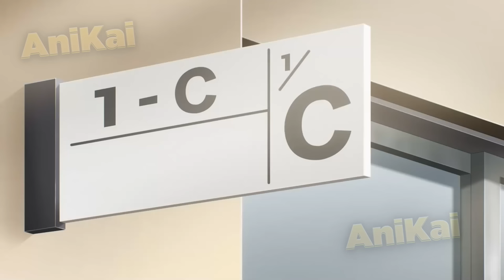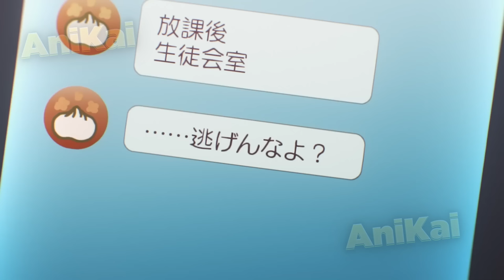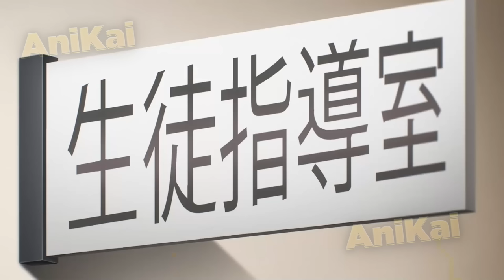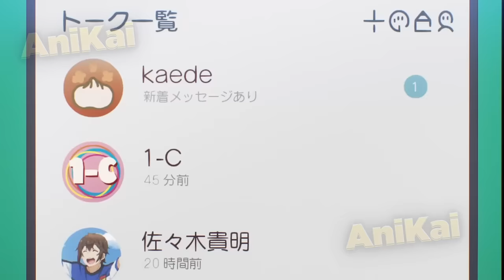HE GOT TIRED OF BEING REJECTED BY CRUSH, SO HE GOT ANOTHER ONE - Yumemiru Danshi wa Genjitsushugisha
Yumemiru Danshi wa Genjitsushugisha

Wataru Sajo, who is deeply in love with his beautiful classmate Aika Natsukawa, approaches her relentlessly as he dreams of their mutual love. However, one day she woke up thinking, “I'm really not cut out to be with someone as good as her, huh…” Realizing this, Wataru started to keep a suitable distance from her, much to Aika's surprise. "Does he hate me now...?" Did he evade his intentions because he was getting impatient after coming to the wrong conclusion?! This is the beginning of a romantic comedy that revolves around two people who cannot convey their feelings and both think that their love is unrequited.

00:00 - Like
05:25 - Yumemiru Danshi wa Genjitsushugisha ep 1,2,3,4,5,6,7,8
10:12 - Yumemiru Danshi wa Genjitsushugisha recap